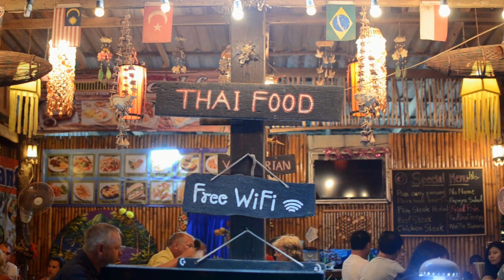in krabi, thailand | EMPOWA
song is matt maher by oberhofer.

also check out Ao Nang if you're near Krabi. we slept on tents on that island it was definitely an experience

xoxo,
ley